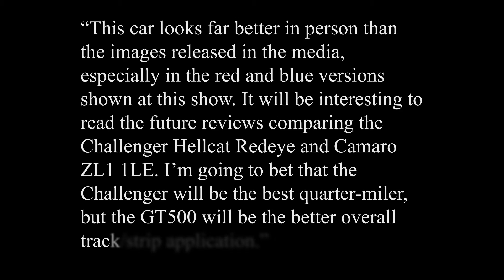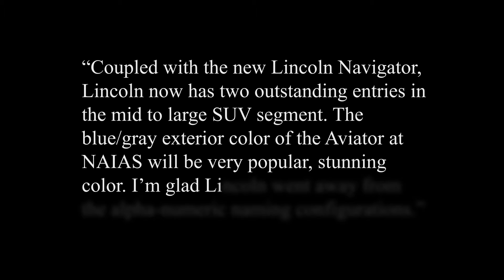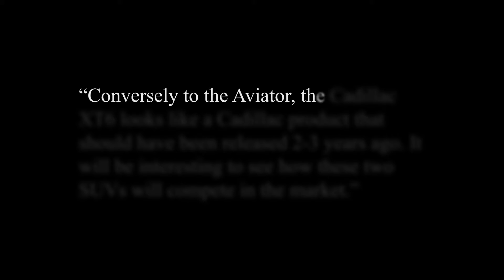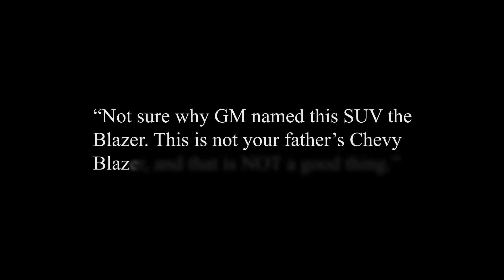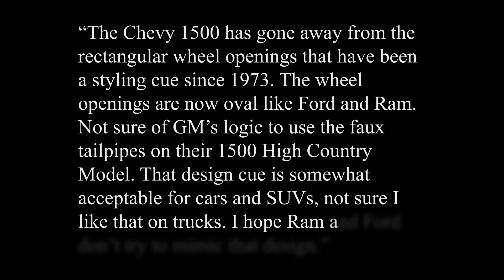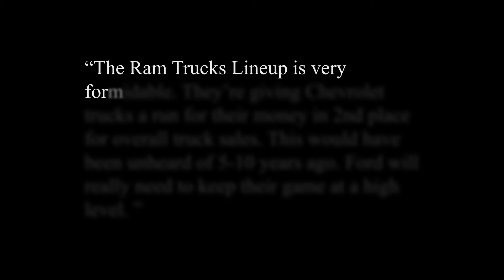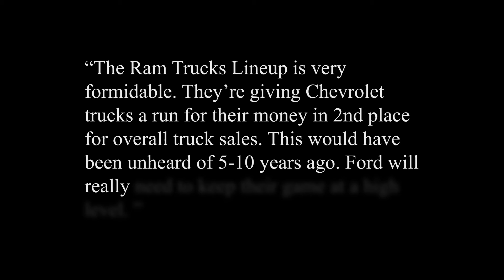Two Cents Episode 1: Pilot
The premiere episode of Two Cents. In the pilot episode of Two Cents, we take a look at the 2019 North American International Auto Show and discuss opinions on the Ford Mustang GT500, Lincoln Aviator, Cadillac XT6, Chevy Blazer, Chevy Silverado 1500, and Ram trucks. Big thank you to Greg D. for contributing your pictures and your thoughts for this episode.